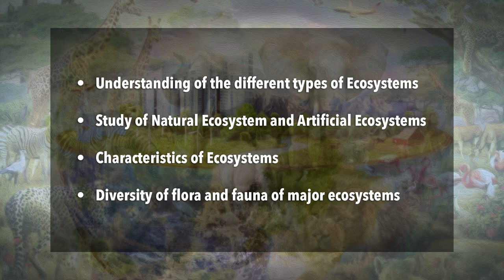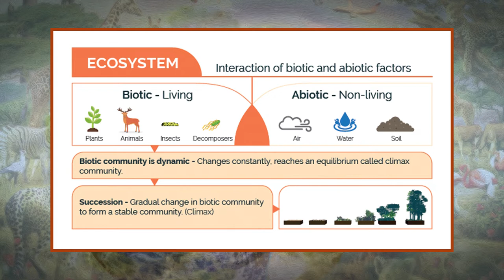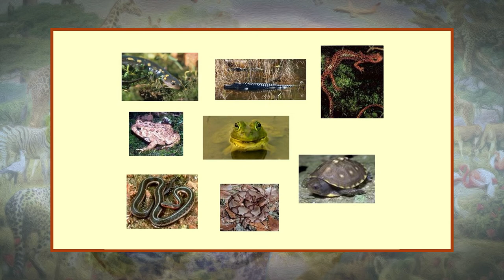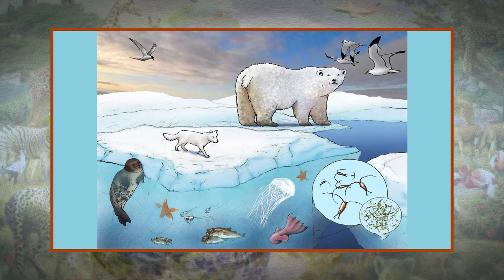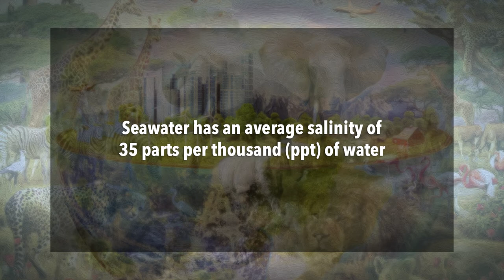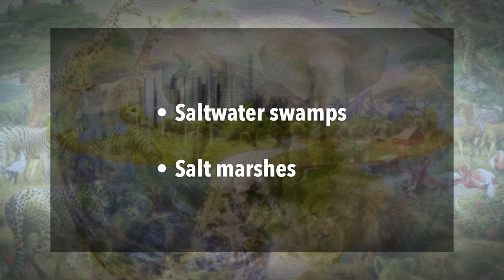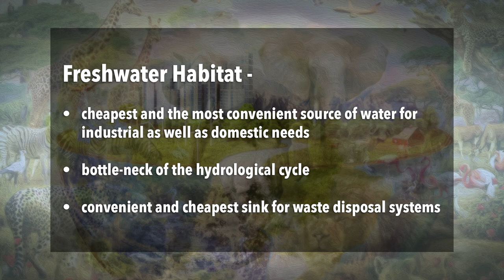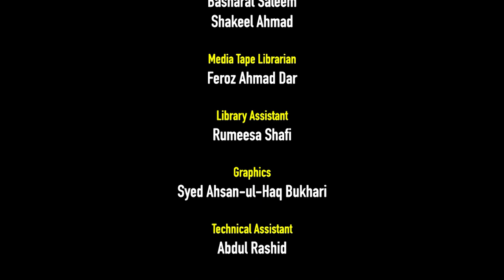L02 Types of ecosystem